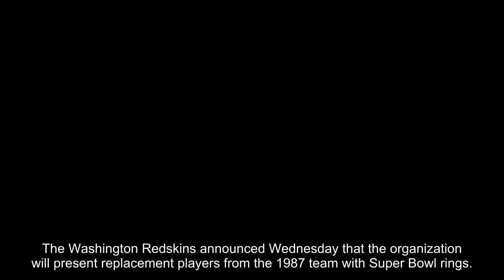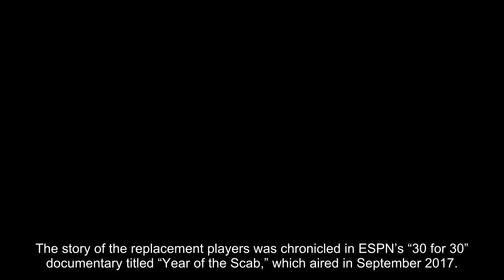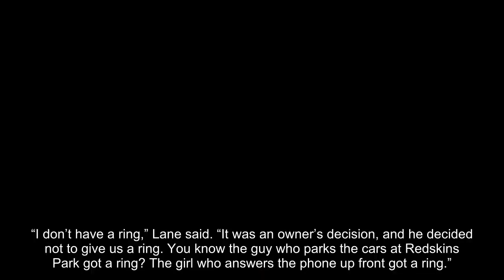Washington Redskins to award Super Bowl rings to 1987 replacement players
The Washington Redskins announced Wednesday that the organization will present replacement players from the 1987 team with Super Bowl rings.
The organization announced it would honor the work of the replacement players, who went 3-0 during the NFL strike. Washington went on to finish out the season 11-4, win the NFC East and defeat the Denver Broncos, 42-10, to win Super Bowl XXII.
Banyan Hill
Here's Why Seniors Are Flocking To "Freedom Checks". All Seniors Need To Read This
Thousands of Americans have signed up to learn how they can get “freedom checks” … checks so big they make Social Security (and every other government program) look pa...
The story of the replacement players was chronicled in ESPN’s “30 for 30” documentary titled “Year of the Scab,” which aired in September 2017.
NFL PROSPECT SAYS TEAM OFFICIAL ASKED HIM IF HE LIKES MEN
The replacement players were called into play after many NFL players went on strike arguing free agency rules. Many of the replacements were taunted on the field by fans, ESPN reported.
Many of the players were cut from the team following the strike after six weeks while a few stayed for the playoffs.
Tony Robinson, a former quarterback and Anthony Sagnella, a former defensive lineman, are two of the replacement players who will receive rings.
“Tears were in my eyes,” Robinson said after hearing the news. “Thirty-some years later, but, hey, better late than never. It’s a good feeling, a real good feeling. To be called Super Bowl champion, a lot of people can’t say that. And a lot of people can’t say they have a Super Bowl ring. It’s a big accomplishment. I was just so happy and blessed to be a part of that. I’ll cherish it for the rest of my life. It’s a great honor.”
NBA OWNER MARK CUBAN WAS INVESTIGATED FOR SEXUALLY ASSAULTING WOMAN IN 2011
Skip Lane, a former replacement safety, said in “Year of the Scab” that it was the owner’s decision not to give us a ring.
“I don’t have a ring,” Lane said. “It was an owner’s decision, and he decided not to give us a ring. You know the guy who parks the cars at Redskins Park got a ring? The girl who answers the phone up front got a ring.”
Eric Coyle, a former replacement center, said in the documentary that he met with former President Ronald Reagan after the Super Bowl win but never received a ring.
The replacements players filled in for NFL athletes during the 1987 strike.
  (Reuters)
“I was at the White House. I shook Ronald Reagan’s hand,” Coyle said. “I had no reason to believe I wasn’t getting a ring, until the ring fittings had come and gone and nobody checked me.”
The replacements were given a share of money following the team’s championship, The Washington Post reported.
Owner Dan Snyder says the replacement players' ''contributions are part of Redskins history and represent an integral reason why a Lombardi Trophy from the 1987 campaign resides in our facility.'' The Virginia General Assembly passed a resolution Tuesday commending the replacement players on the 1987 team.
An exact date for the celebration of the replacement players' contributions is yet to be announced.